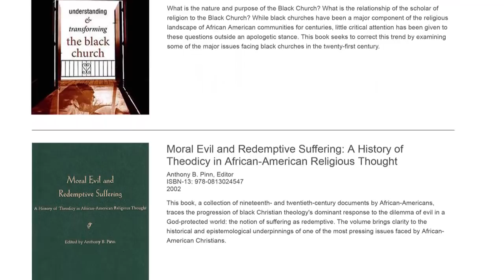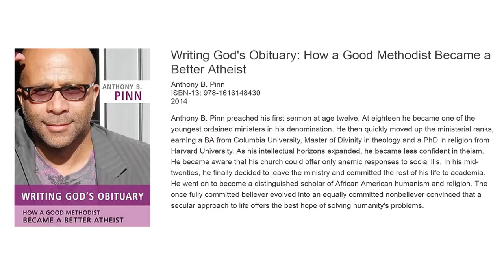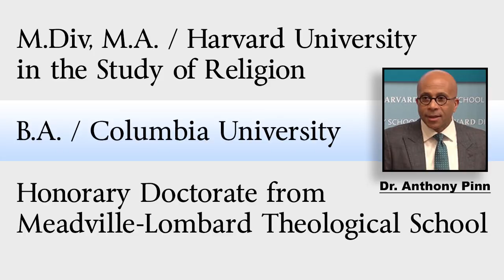Humanism and the Challenge of Race: with Dr. Anthony Pinn (TTA Podcast 367)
Dr. Anthony Pinn is a Harvard-educated author, professor, and expert on theology and religious studies. He speaks with Seth Andrews about atheism and humanism, race in relation to (and beyond) the church, black religious history, and the challenges and opportunities of Humanism in the 21st Century.